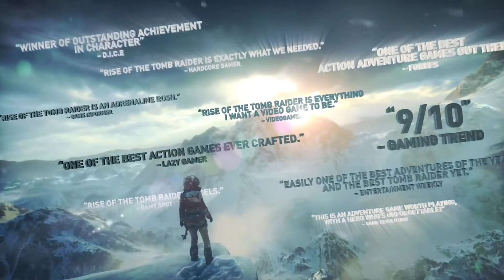RAISE OF THE TOMB RAIDER || Epic trailer || hd || 4k || PS4 GAME || GHOSTY RAISE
hi
this is GHOSTY RAISE

Language

Watch

Edit

Rise of the Tomb Raider is a 2015 action-adventure video game developed by Crystal Dynamics. It is the sequel to the 2013 video game, Tomb Raider, and the eleventh entry in the Tomb Raiderseries. Its story follows Lara Croft as she ventures into Siberia in search of the legendary city of Kitezh while battling the paramilitary organization Trinity, which intends to uncover the city's promise of immortality. Lara must traverse the environment and combat enemies with firearms and stealth as she explores semi-open hubs. In these hubs she can raid challenge tombs to unlock new rewards, complete side missions, and scavenge for resources which can be used to craft useful materials.

Cover art featuring protagonist Lara Croft

Developer(s)Crystal DynamicsPublisher(s)Square Enix[a]Director(s)

Noah Hughes

Brian Horton

Daniel Neuburger

Producer(s)Rose HuntDesigner(s)

Jason Botta

Michael Brinker

Programmer(s)

Scott Krotz

Steve Austin

Artist(s)Brenoch AdamsWriter(s)Rhianna PratchettComposer(s)Bobby TahouriSeriesTomb RaiderPlatform(s)

Xbox 360

Xbox One

Microsoft Windows

PlayStation 4

macOS

Linux

Stadia

Release

Xbox 360, Xbox One

AU:November 10, 2015

Microsoft Windows

PlayStation 4

macOS

Linux

Stadia

WW:November 2019

Genre(s)Action-adventureMode(s)Single-player

Development of Rise of the Tomb Raiderclosely followed the conclusion of development of the 2013 reboot. Player feedback was considered during development, with the team reducing the number of quick time events and introducing more puzzles and challenge tombs. The team traveled to several locations in Turkey, including Cappadocia, Istanbul and Ephesus, to design Kitezh. Camilla Luddingtonreturned to provide voice and motion-capture work for Lara. Powered by the Foundation engine, the game was also developed by Eidos Montreal and Nixxes Software.

Rise of the Tomb Raider was announced at E3 2014 by Microsoft Studios. It was revealed as a timed exclusive for Xbox 360 and Xbox One at Gamescom 2014, which sparked player outrage and widespread criticism from the gaming press and community. The game was praised, with critics liking its graphics, gameplay, and characterization; however, some reviewers felt that it did not take enough risks. By November 2017, the game had sold nearly seven million copies. Several downloadable story and content additions have been released for digital purchase. Square Enix released the game for Microsoft Windows and PlayStation 4 in 2016. A sequel, Shadow of the Tomb Raider, was released in September 2018.

so this is for today